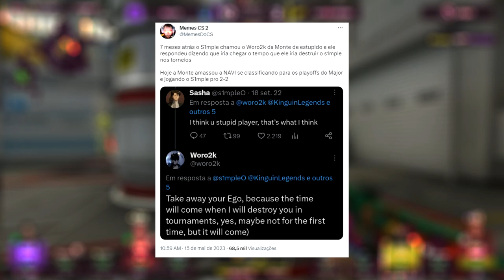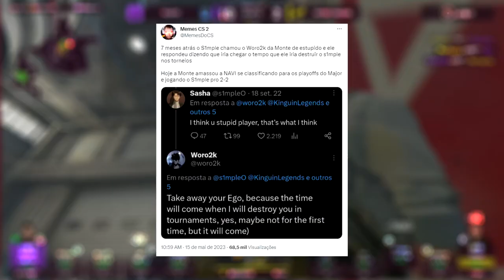S1MPLE NÃO ACREDITOU! MONESY ACE INSANO & FAZE QUASE DEU RUIM... (VINGANÇA NO MAJOR!) CSGO NEWS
atualizações do dia 3 do Major CSGO Paris 2023, Curtiu?

▸Blast
▸Memesdocs

Attention: The aleArts channel has intitude to entertain and help smaller content creators grow together, we are not in favor of any kind of violence, this is just a GAME.